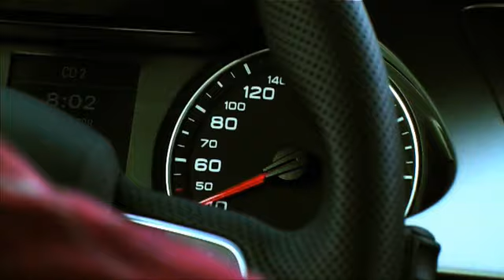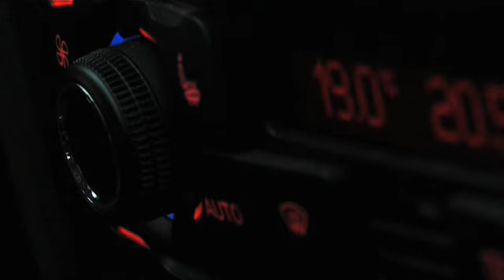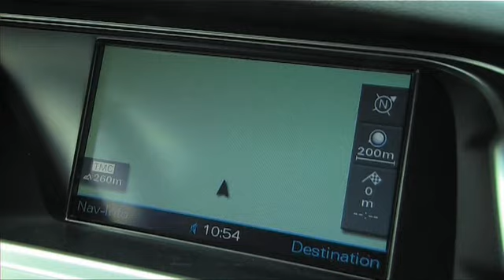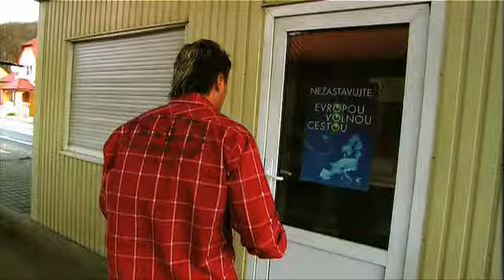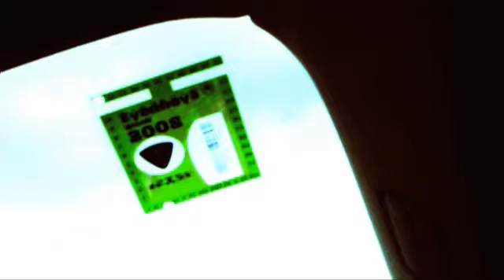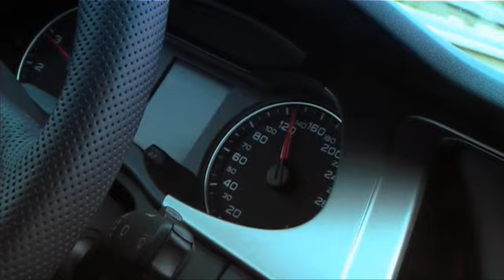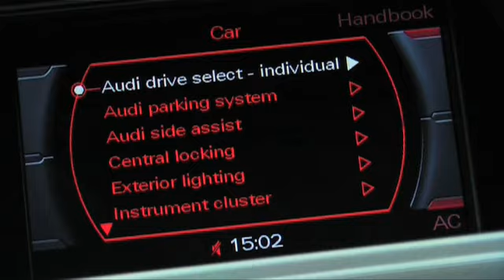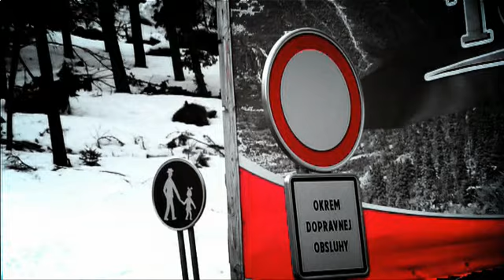Audi A4 3,2 FSI quattro - Kam s ním? - Roadlook TV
Po třech testech nové Audi A4 na Auto.cz přichází další prověrka pro tento německý sedan prémiové části střední třídy. Jelikož předchozí zkušenosti naznačily, že místo proklamovaného sportovního sedanu dorazila na evropské trhy komfortní limuzína stvořená na dlouhé cestování, vyrazili jsme s A4 na výlet. Kam jsme jeli a co jsme zjistili, ukáže další díl Roadlook TV.

Audi A4 byla na dlouhé cestování připravena více než dobře. Na test jsme totiž dostali vrcholnou verzi vybavenou zážehovým šestiválcem a spoustou příplatkových položek včetně aktivního řízení nebo systému Audi Drive Select.